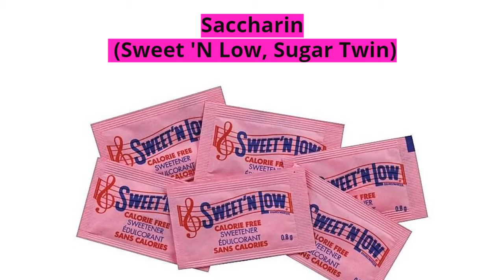saccharin sweet n low sugar twin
This artificial sweetener may cause bladder cancer and allergic reactions.